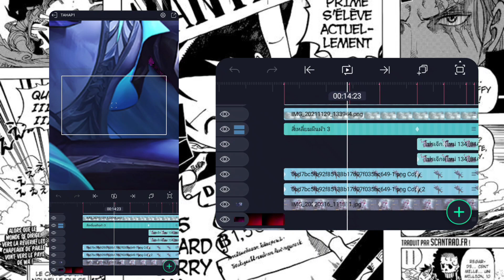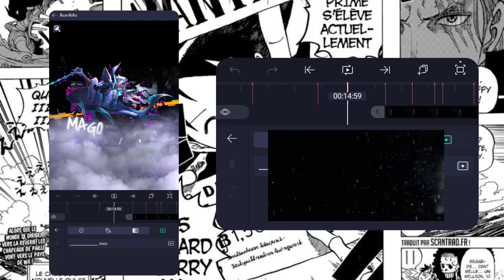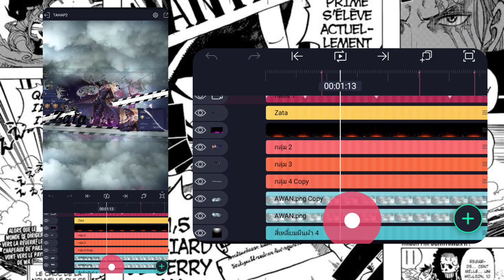สอนใส่ลิ้ง | alight Motion💌💙